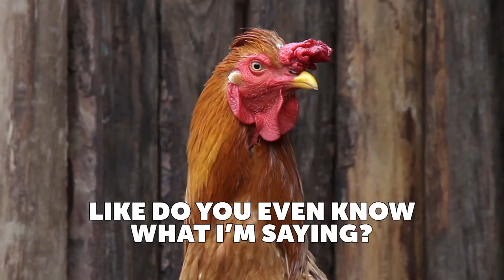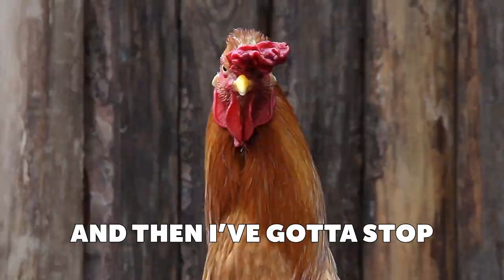Rooster Teeth Remix - CHICKEN SCREAM (PLAY PALS REMIX) - ft. Gavin Free & Michael Jones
Original video: youtu.be/5hSQOl5hJAE ('Play Pals - Chicken Scream' by Achievement Hunter)